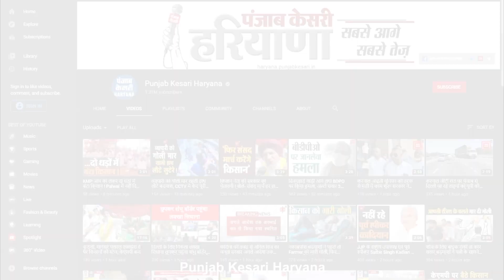पराली जलाने वालों पर प्रशासनिक सख्ती: यहां के 456 किसानों से वसूला गया 11.70 लाख का जुर्माना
प्रशासन की सख्ती के बावजूद भी फतेहाबाद इलाके में पराली जलाने की घटनाएं थमने का नाम नहीं ले रही है...सरकार की सेटेलाइट तकनीक हरसेक के जरिए ज़िले में अब तक 1276 स्थानों पर आग लगाए जाने की सूचना प्रशासन को मिल चुकी है..जहां अब तक पराली जलाने वाले 456 किसानों पर केस दर्ज कर उनसे करीब 11 लाख 70 हज़ार रुपए जुर्माना वसूल किया गया है..कृषि विभाग की ओर से लगातार किसानों से पराली न जलाने की अपील की जा रही है और स्कूली बच्चों को साथ लेकर गांव-गांव जाकर किसानों को पराली न जलाने के प्रति जागरूक किया जाएगा..इसी के चलते आज डीसी ने जागरूकता वाहन को हरी झंडी दिखाकर रवाना किया...